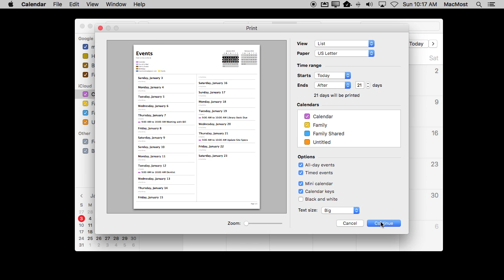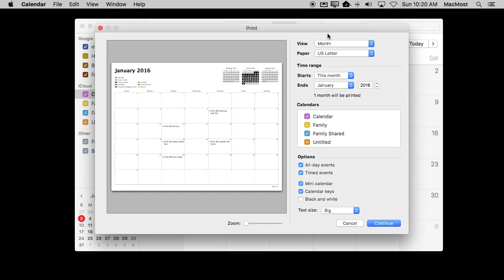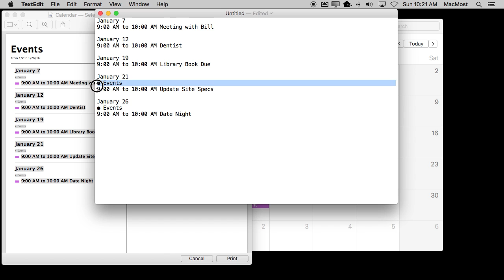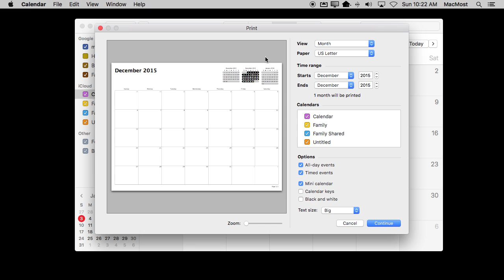Fun With Mac Calendar Printing (#1163)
The Print function in the El Capital Mac Calendar app offers a ton of options. Some options provide nice printed versions of your calendars or event lists. But you can also print to a PDF and use the text in those PDFs to do things like get a list of your upcoming events.